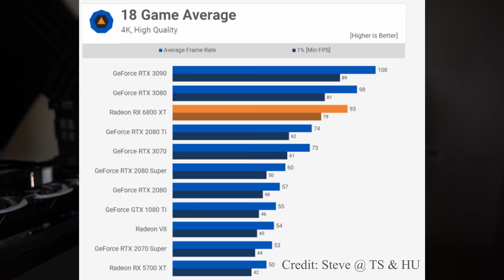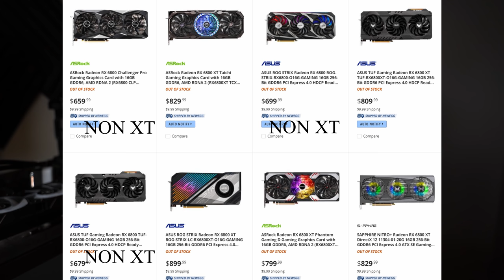DO NOT BUY board partner 6800 XT or 6800 NON XT cards! (Buy reference instead)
Today, after the piss poor "launch" of board partner model RX 6800 and RX 6800 XT cards, I had to make this quick video. It's simple- The board partner models are overpriced, and you absolutely should NOT buy them. Stick to a reference model, save your money, and enjoy your new GPU. This is all assuming you can buy anything, which you probably can't.

Happy Thanksgiving to my US viewers! :)

GEAR/SOFTWARE:
-Sony a7C
-Magnus VT-4000
-Rode SmartLAV+
-Rode WirelessGO
-Audacity
-Voicemeter
-Asus Zephyrus G15